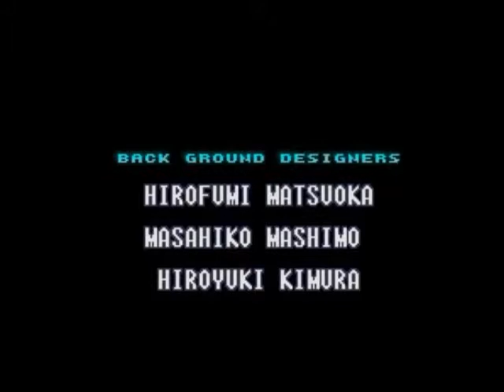Super Metroid SMChallenge, part 1 of 1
Description: TODO (really sorry, but this stuff will take some time due to about 300 hacks)

Max%=116%

Aran;Jaeger